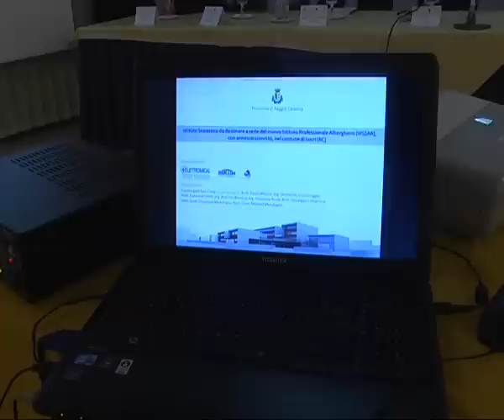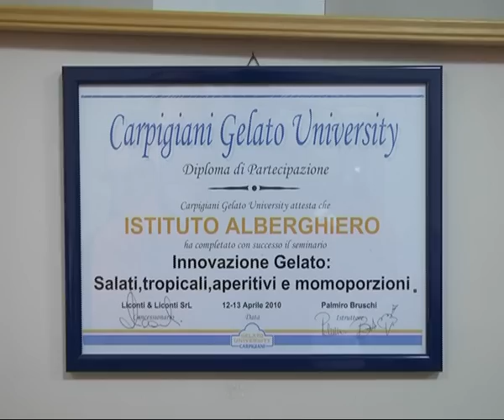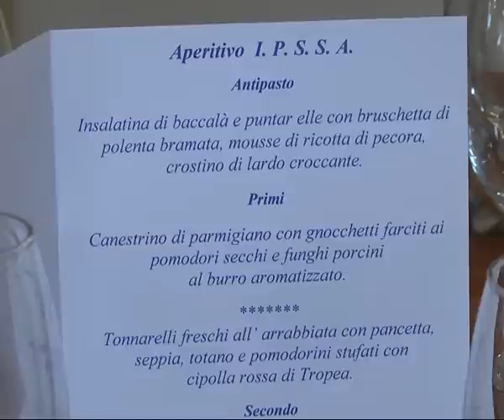Locri: orientamento formativo all'Alberghiero